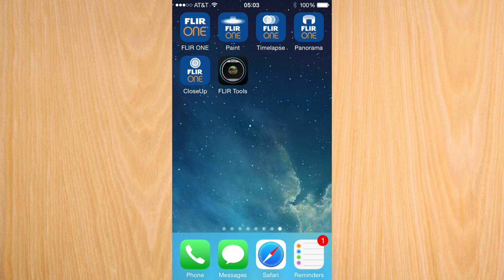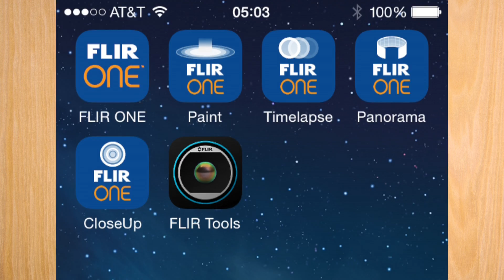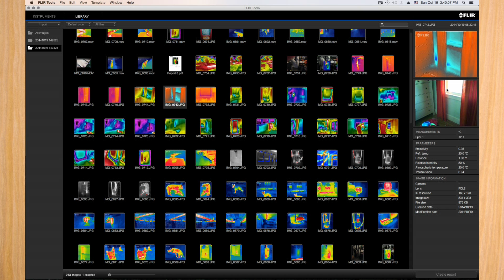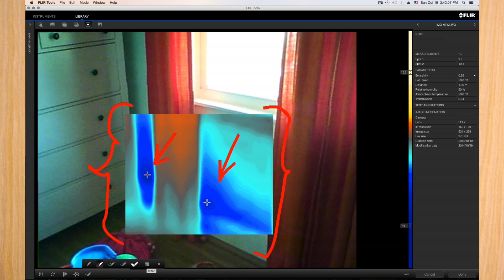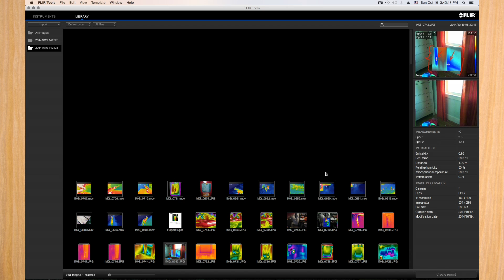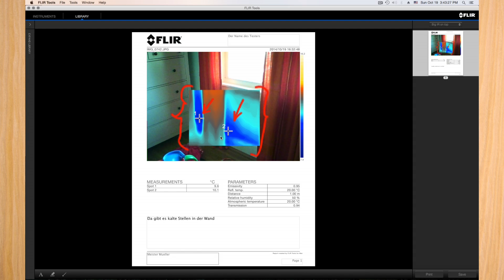Flir One Wärmebildkamera für iPhone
Die amerikanische Firma FLIR hat eine kostengünstige Wärmebildkamera herausgebracht. Diese Kamera wird an ein iPhone 5 oder iPhone 5S angesteckt, wobei dann das Handy als Bildschirm dient. Ich habe mir eine der ersten Kameras geholt und ausprobiert wie sie funktioniert.

In diesem Video zeige ich was in der Verpackung enthalten ist, und mit welcher Software die Kamera betrieben werden kann.
Man muss dabei bedenken, dass diese Kamera auf der Wärmebildseite nur eine Auflösung von 160x120 Pixeln hat.
Das Wärmebild wird dann mittels MSX Technologie mit einem 531x398 grossen regulären digitalem Bild auf dem iPhone zu einem Wärmebild gleicher Grösse errechnet.

Das ist mitunter der Grund, dass man eine App Closeup braucht. Wenn man zu nah herangeht, dann sind die Objektive der beiden Kameras zu nah zueinander. Mit der Closeup App, kann man dann die Bilder übereinander verschieben. Das wäre ein zusätzliches Video wert, weil es doch etwas länger dauert um das genau zu erklären.

Die zur Zeit verfügbare Software erlaubt Standbilder, Video, Zeitraffer und Panoramabilder. Sehr interessant ist die Möglichkeit, die Bilder nachträglich mit dem FLIR Tools Programm zu bearbeiten. Damit lassen sich Bilder in Bezug auf die Darstellung der Temperaturen im Bild optimieren und auch Berichte ausdrucken.

Im Grossen und Ganzen ist die Wärmebildkamera ein teures und hochwertiges Spielzeug, das sich in manchen Anwendungen  als hochwertiges Werkzeug entpuppt.

Die besten Eigenschaften sind in meinen Augen die Möglichkeit Videos zu erstellen und Standbilder im Nachhinein bearbeiten zu können.